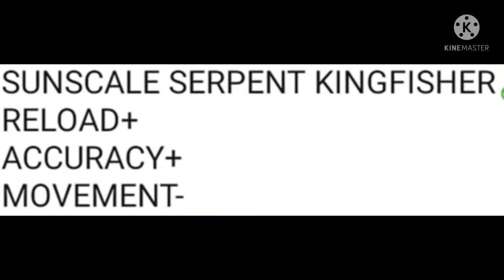FREE FIRE TO NIGHT UPDATE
FREE FIRE TO NIGHT UPDATE VIDEO